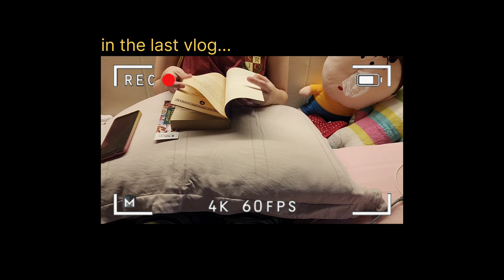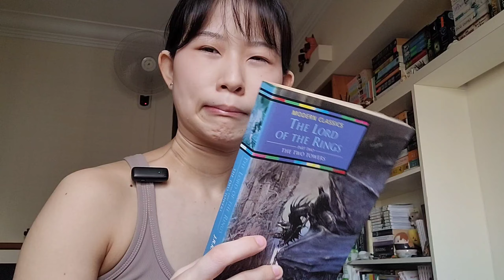the two towers reading vlog // One Ring to Rule Them All Series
*One ring to rule them all, one ring to find them, One ring to bring them all, and in the darkness bind them.*

The plot thickens and our characters have gone their separate ways! What shall we do :(

Don't forget to catch the next part coming to you soon!

*Books Mentioned*
The Fellowship of the Ring by J.R.R. Tolkien
The Two Towers by J.R.R. Tolkien
The Return of the King by J.R.R. Tolkien